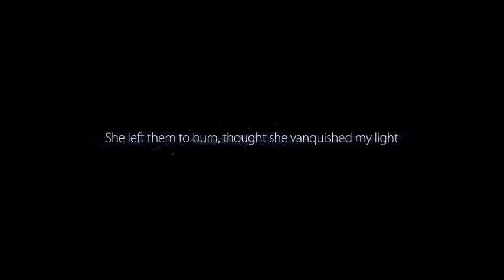Ori and the Blind Forest Finale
The last part of Ori and the Blind Forest, hope you all enjoy this
the death count for this 7 hr playthrough is: 512 before heavy editing.
Fear not there is a new playthrough going on now: it is Dust: An Elysian Tail on Hardcore for 100% (which it is above 100%, all gear max level), the deaths will be fun

Also if you like what you see, click the following links to show support: